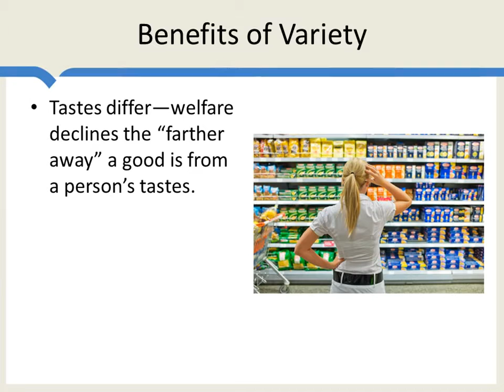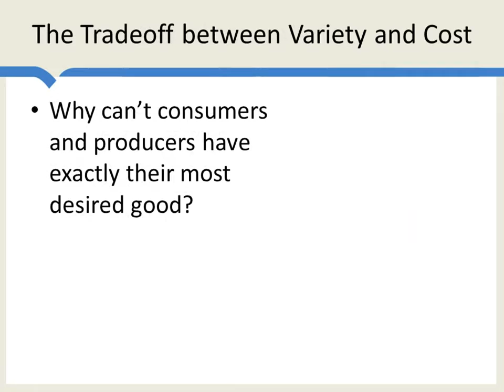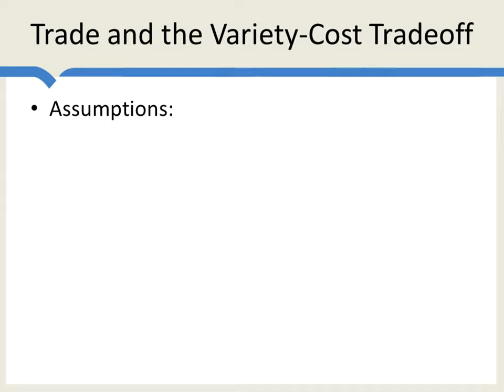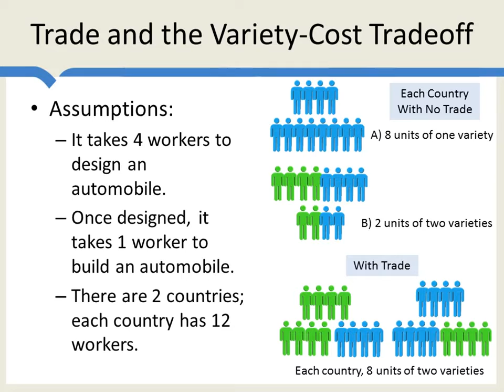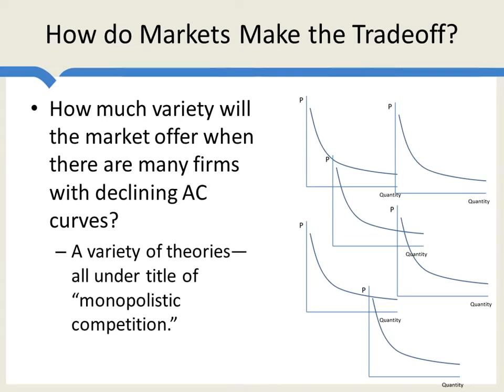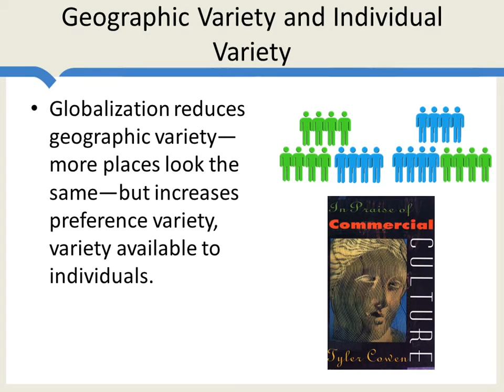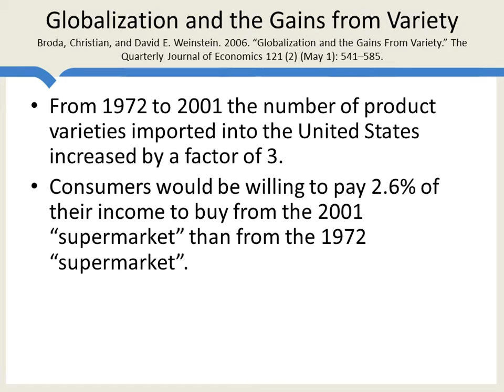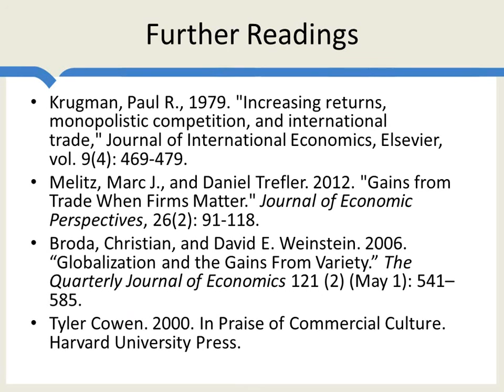Trade and Variety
What are the benefits of product variety and how does trade affect variety? This video takes a closer look at how trade leads to variety for the consumer and higher productivity for the producer, too. This video also explains why consumers and producers can't have exactly what they desire in a good by examining the trade-off between variety and average cost. You'll also learn how the market manages the trade-off between variety and average cost via theories of monopolistic competition.